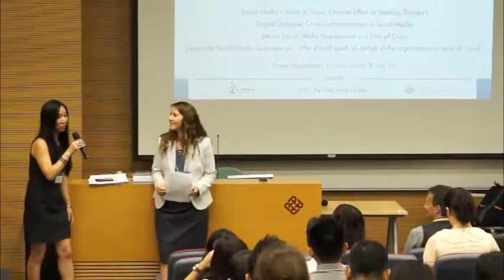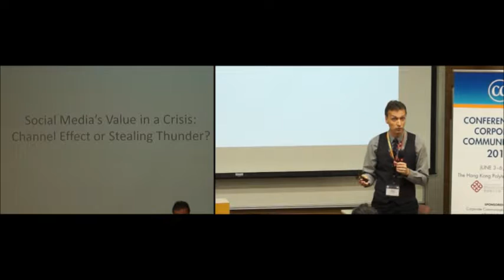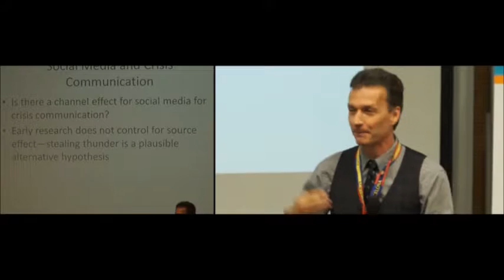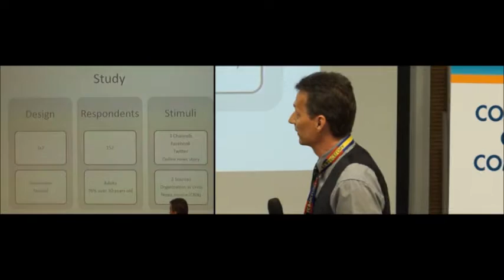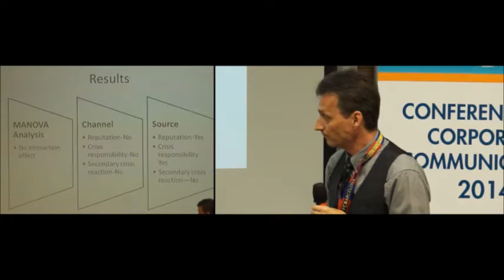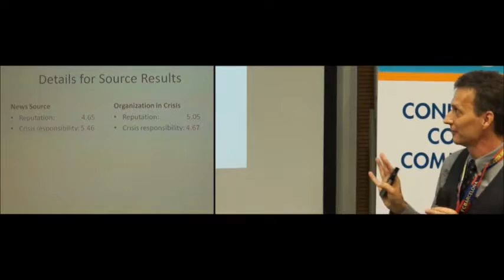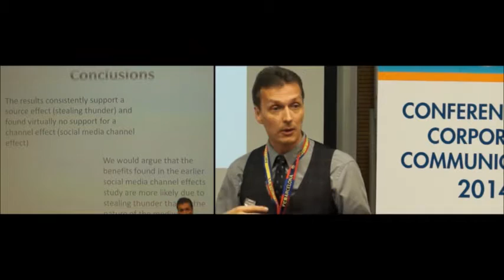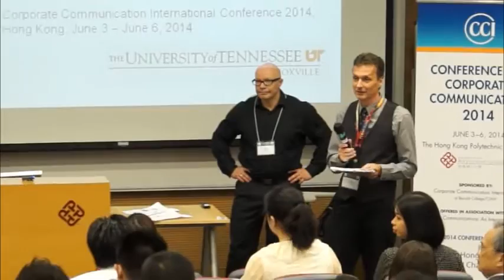Social Media and Crisis Communication*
Social Media’s Value in Crisis: Channel Effect or Stealing Thunder?